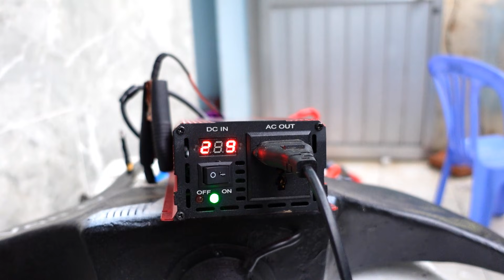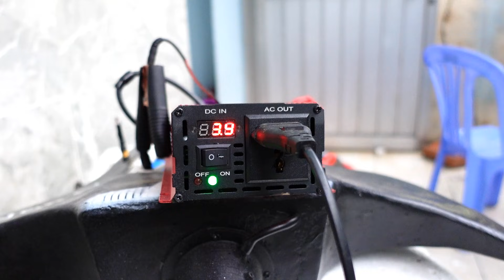Chế Máy Bơm Ruộng Phản Lực 220V bằng ống PVC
- Nhập mã:  BGVNKD01 giảm giá sâu
- Banggood siêu sale 11.11 diễn ra từ ngày 01-13/11, Siêu sale Black Friday từ ngày14-28/11, giảm từ 70%, Free ship COD tận nơi & bao thuế toàn VN.